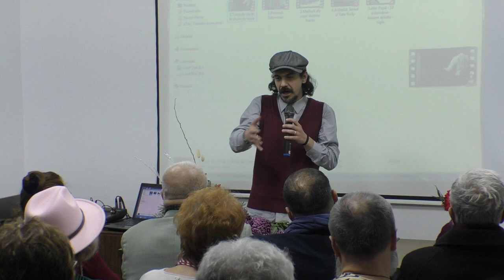Minoritati din Bacau 2023 - Istoria Sentimentilor